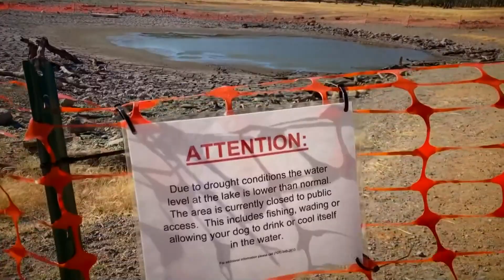Governor Asks Californians To Voluntarily Cut Water Use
Governor Gavin Newsom is asking Californians to reduce their water use as the Western United States faces a  drought that is affecting our water supply. KPBS reporter Alexandra Rangel has more about the emergency declaration signed by the Governor.